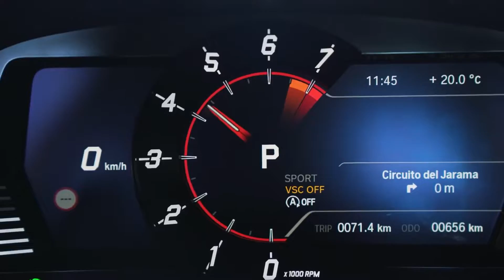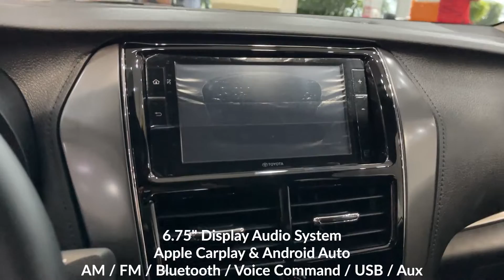Toyota Vios GR-Sport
Make: Toyota
Model: Vios
Variant: GR-Sport CVT

2NR-FE
1.5 Liter, 4-Cylinder, In-line, 16-Valve, DOHC Dual-VVT-i
10-Speed Continuously Variable Transmission
Power: 107 HP @ 6000 RPM
Torque: 140 Nm @ 4200 RPM
Fuel Capacity: 45 Liters

Tires: Tyres: 195/50 R16

Chassis
Suspension: Front: MacPherson Strut
Rear: Torsion Beam

Brakes
Front: Ventilated Discs
Rear: Discs
Parking Brake: Hand brake

Interior:

Steering Wheel: Leather
Power Steering: Electronic
Steering Wheel Controls: Audio & Bluetooth
Steering Wheel Adjustment: Tilt & Telescopic

Optitron Analog Gauges
Push Start/Stop Engine Button
Air Condition: Single Zone Automatic

Audio:
6.75" Display Audio
Android Auto | Apple Carplay
Tuner, AUX, Bluetooth, USB, Voice Command
Speakers: 6

Seats:
Suede & Synthetic Leather w/ Red Stitching
Driver: Manual Adjust
Passenger: Manual Adjust
Rear: Fixed

Lights: Map | Dome | Cargo
Storage: Cup Holders x2, Arm Rest Console
USB Charging Ports:
12V Power Outlet: x1 Armrest

Power Windows: Auto Up/Down (Driver)

Exterior:
3-Tier LED Head Lamps
LED Daytime Running Lights w/ Line Guide
Mirrors: Power Adjust/ Fold / LED
LED Fog Lamps
Wipers: Intermittent
GR-S Kit: Bumper, Side Skirt

LED Tail Lamps w/ Line Guide
LED High Mount Stop Lamp
Rear Defogger
Rear Parking Sensors
Reverse Camera
Antenna: Fin Type
GR-S Kit: Bumper, Skirt & Spoiler

Airbags: Driver(+knee), Passenger, Side & Curtain
EBD - Electronic Brake Distribution
BA - Brake Assist
VSC - Vehicle Stability Control
HSA - Hill Start Assist Control
Alarm w/ Immobilizer

Spare Tyre: Full

2022toyotaviosgr-s
2023toyotaviosgr-s
vios1.5gr-s
2nr-fe